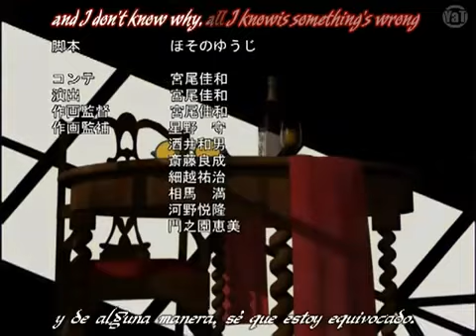Hellsing Capitulo 10 Completo Español latino